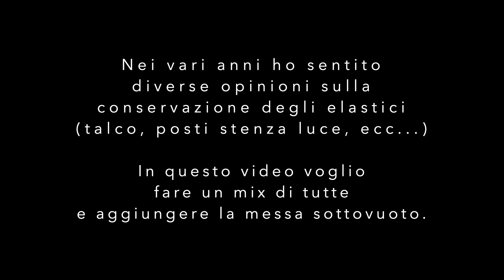Pescasub come conservare gli elastici arbalete sottovuoto (spearfishing rubber vacuum)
Sperimento la conservazione degli elastici con talco e il sottovuoto, li riaprirò l'estate prossima e vedremo se l'invecchiamento è rallentato.
Gli elastici sono dei rob allen nuovi, portati in acqua una sola volta.